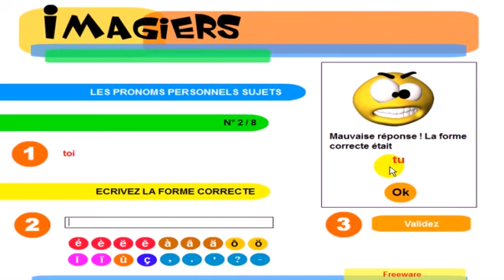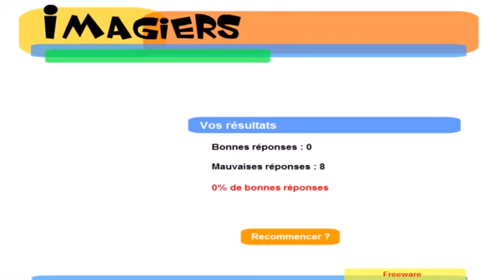J'apprends le français # Exercice # Les pronoms personnels sujets